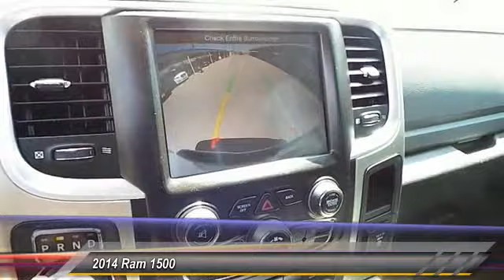2014 Ram 1500 Hobbs NM 6250A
2014 Ram 1500 2WD Crew Cab 140.5 SLT

NOTITLE